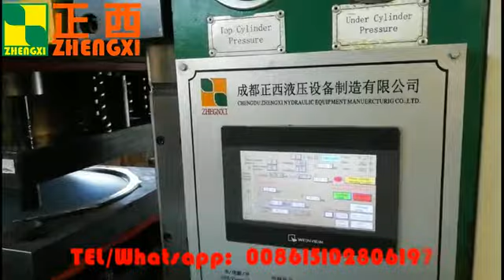250T deep drawing hydraulic press machine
Manufacturers: CHENGDU ZHENGXI HYDRAULIC EQUIPMENT MANUFACTURING CO .,LTD
Brand:ZHENGXI (China)
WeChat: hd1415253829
Contact person: Mrs.Serafina Dan

Safety standards:CE and NR12

Detailed information of the product hydraulic press
4-column Deep Drawing Hydraulic Press , indicated for replacement of the mechanical presses (eccentric) with great advantages, such as increased productivity and tool life.Various applications such as cutting, bending, fountain, etc..

1.Items supplied
-Console bimanual / automatic operation with concurrency + emergency button category 4
-Control panel with manual override for changing and setting tool
-Setting course for inductive sensor with fine tuning
-Pressure regulation by pressure switch
-Structure Carbon Steel ASTM A36
-Textured epoxy paint
-One year warranty, with ongoing technical assistance.

Optional
-PLC (Programmable Logic Controller) + HMI (Human Machine Interface)
-Ruler transducer position (adjustable by HMI)
-Pressure transducer (adjustable by HMI)
-Cushion x puller (consult factory)
-Light Curtain, guardrail and monitored block (according to local regulations)
-Footswitch (as safety)
-Cycle of continuous drive with key yale type to work with feeder
-Mechanical stop to adjust the precise course
-Digital counter parts